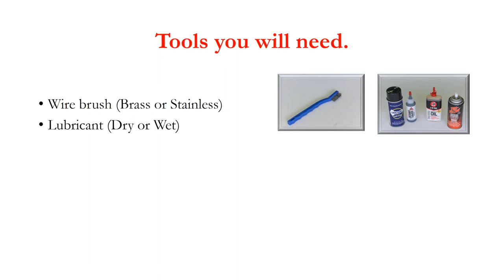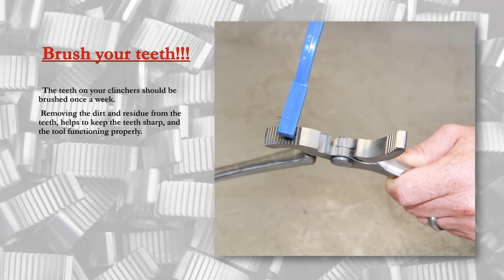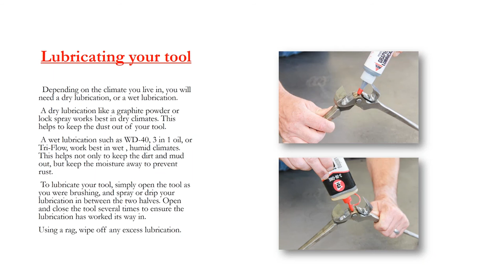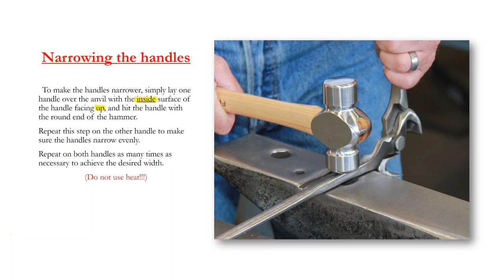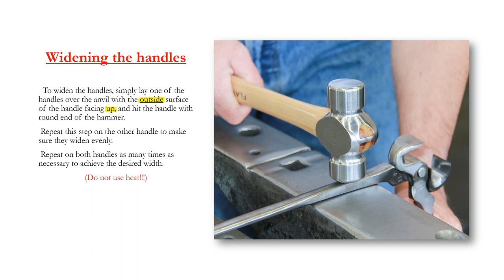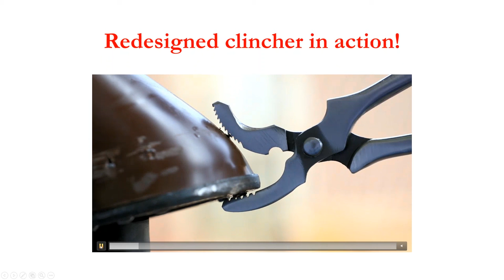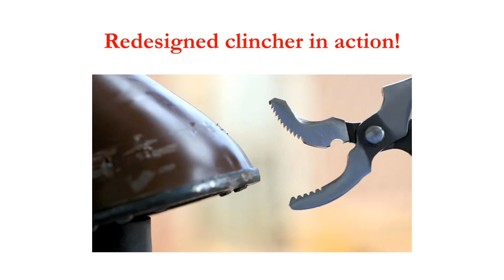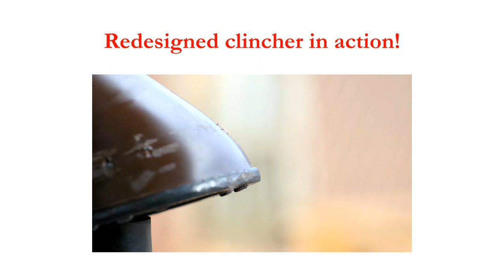[Webinar] Improve Your Efficiency and Effectiveness with Hand Tools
Tool expert Josh Garner from G.E. Forge & Tool shares quick and easy tips on maintenance, usage and modifications that will result in longer lives and better practices with the tools you use every day.